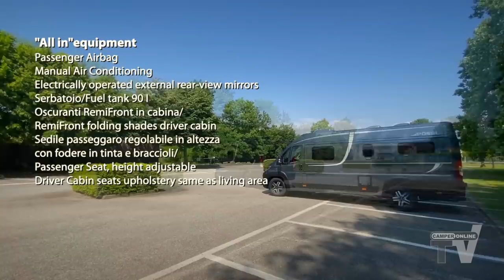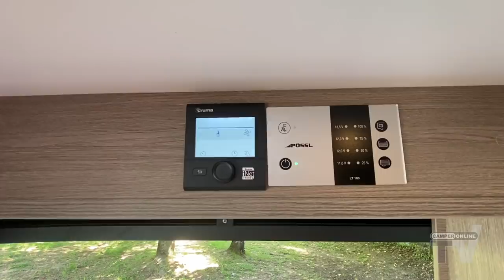Pössl Roadstar 640 DK-van con bagno da motorhome: locali indipendenti e doccia separata-CamperOnTest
Un furgonato con una zona servizi che non sfigura nel confronto anche con blasonati autocaravan: é questo il concetto che sta alla base di questo van, caratterizzato proprio da una toilette in ambienti indipendenti e con una vera doccia separata - all'occorrenza trasformabile in un ampio e confortevole locale unico a tutta larghezza - che separa nettamente la zona giorno da quella notte. In quest'ultima, poi, il camper puro tedesco offre anche un letto matrimoniale di dimensioni nettamente superiori alla media.

This is a campervan with a toilette in independent rooms and a real separate shower which can be converted into a large and comfortable dressing room and clearly separates the living area from the night area. Ad it also offers a well-sized double bed.